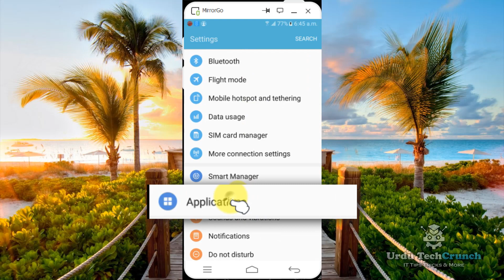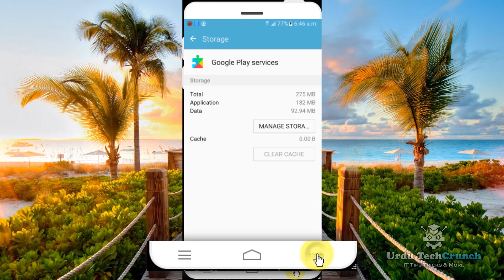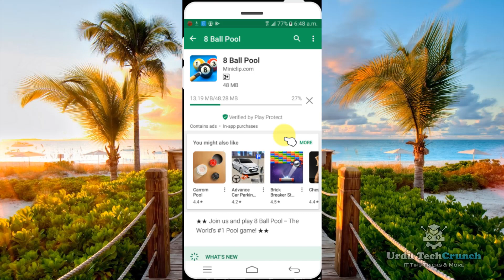How To Fix Download Pending Problem In Google Play Store Urdu/Hindi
This Video Shows You how to fix download pending problem in goole play store within 2 minutes.  (This is a Complete Step by Step Tutorial).